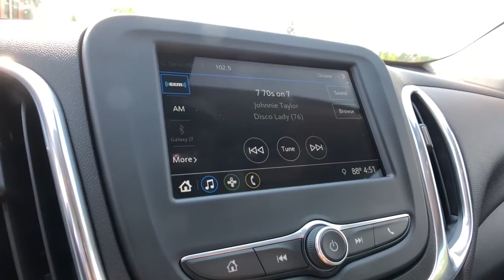2019 Chevrolet Equinox Clarkston, Waterford, Lake Orion, Grand Blanc, Highland, MI P11281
Nightfall Gray Metallic Used 2019 Chevrolet Equinox available in Clarkston, Michigan at Bowman Chevrolet. Servicing the Waterford, Lake Orion, Grand Blanc, Highland, MI area.

Bowman Chevrolet
6750 Dixie Hwy

Driver Confidence Package,Driver Confidence Plus Package,Driver Convenience Package,Floor Liner Package (LPO),Preferred Equipment Group 2FL,6 Speaker Audio System Feature,6 Speakers,AM/FM radio: SiriusXM,Premium audio system: Chevrolet MyLink,Radio data system,Radio: Chevrolet Infotainment 3 System w/AM/FM,SiriusXM Radio,Air Conditioning,Dual Zone Automatic Climate Control,Rear window defroster,8-Way Power Driver Seat Adjuster,Bluetooth For Phone,Power driver seat,Power steering,Power windows,Remote keyless entry,Remote Vehicle Starter System,Steering wheel mounted audio controls,Universal Home Remote,Four wheel independent suspension,Speed-sensing steering,Traction control,4-Wheel Disc Brakes,ABS brakes,Dual front impact airbags,Dual front side impact airbags,Emergency communication system: OnStar and Chevrolet connected services capable,Front anti-roll bar,Low tire pressure warning,Occupant sensing airbag,Overhead airbag,Rear anti-roll bar,Rear Power Liftgate,Brake assist,Electronic Stability Control,Auto High-beam Headlights,Delay-off headlights,Fully automatic headlights,High-Intensity Discharge Headlights,Panic alarm,Security system,Speed control,Bumpers: body-color,Forward Collision Alert,Heated door mirrors,IntelliBeam Auto High Beam Headlamp Control,Outside Heated Power-Adjustable Mirrors,Power door mirrors,Spoiler,Turn signal indicator mirrors,2 Rear USB Charging-Only Ports,2 USB Ports & Auxiliary Input Jack,3-Spoke Leather-Wrapped Steering Wheel,All-Weather Floor Liners (LPO),Apple CarPlay/Android Auto,Compass,Driver door bin,Driver vanity mirror,Following Distance Indicator,Front Pedestrian Braking,Front reading lights,Illuminated entry,Integrated Cargo Liner (LPO),Lane Change Alert w/Side Blind Zone Alert,Lane Keep Assist w/Lane Departure Warning,Leather-Wrapped Shift Lever,Low Speed Forward Automatic Braking,Outside temperature display,Overhead console,Passenger vanity mirror,Premium Cloth Seat Trim,Rear Cross Traffic Alert,Rear Park Assist w/Audible Warning,Rear reading lights,Rear seat center armrest,Tachometer,Telescoping steering wheel,Tilt steering wheel,Trip computer,2-Way Power Driver Lumbar Control Seat Adjuster,Front Bucket Seats,Front Center Armrest,Front Passenger 4-Way Manual Seat Adjuster,Heated Driver & Front Passenger Seats,Split folding rear seat,Passenger door bin,17 Aluminum Wheels,Alloy wheels,Set of 4 Wheel Locks (LPO),Rear window wiper,Variably intermittent wipers,3.50 Final Drive Axle Ratio